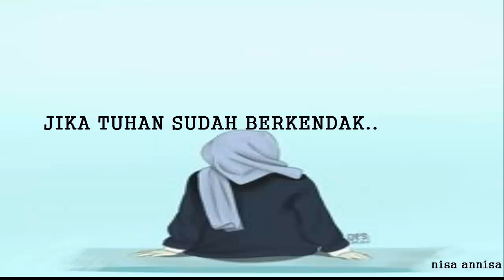JIKA TUHAN BERKENDAK, SEMUA AKAN MUNGKIN TERJADI_(NISA ANNISA)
JIKA TUHAN BERKENDAK, SEMUA AKAN MUNGKIN TERJADI_
(NISA ANNISA)

jangan dlu mrmhkan mimpimu..
tak ada yang tidak mungkinr..